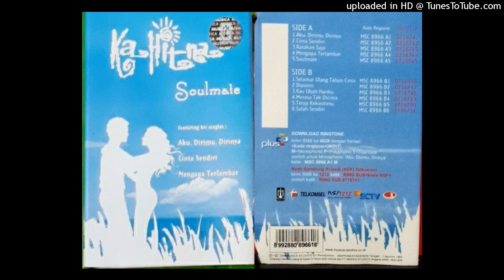Kahitna - Aku Dirimu Dirinya (2008)